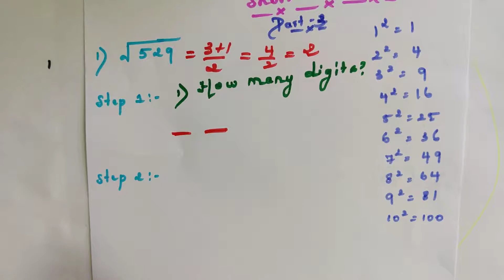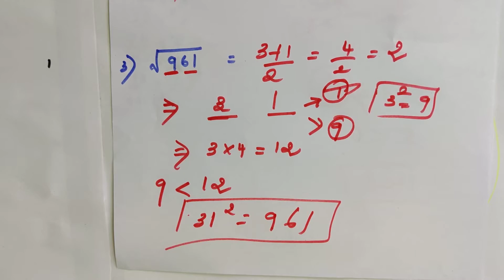Square root of 3 digit number | Part-3 | SBI | IBPS | SSC Basics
In this video we will be learning to find the square root for 3 digit in easy method
SSC CGL
Competitive Exams
Campus Recruitment